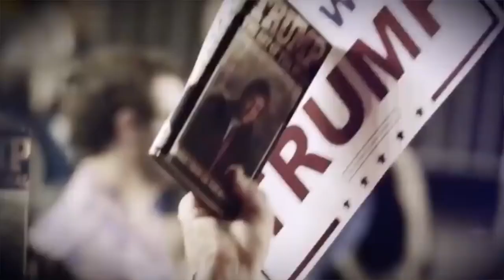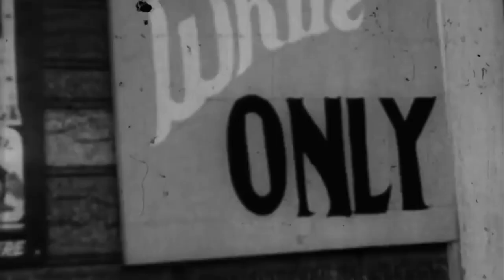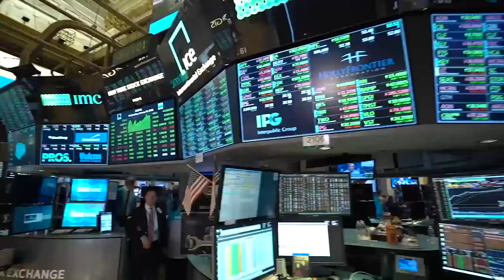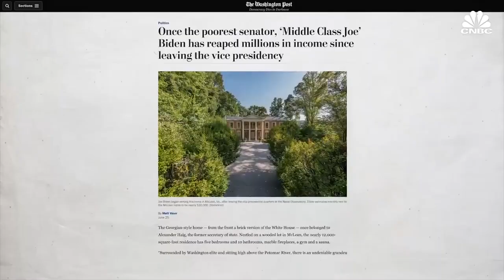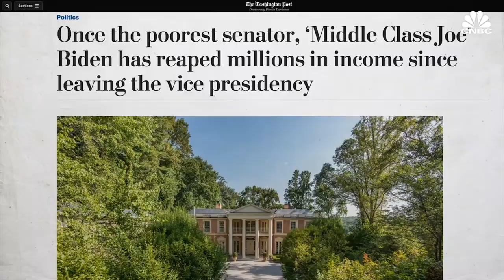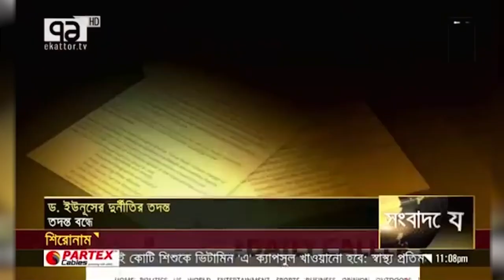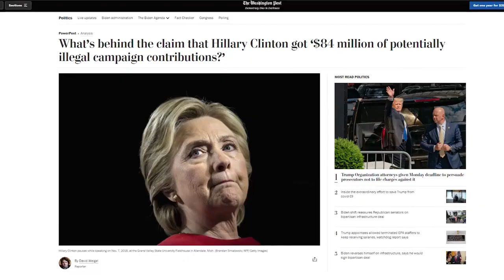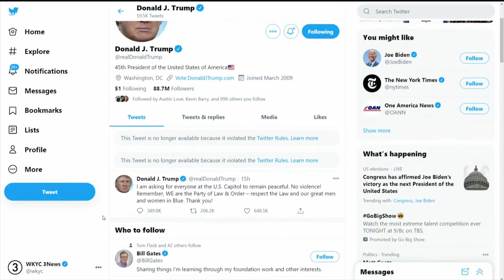The Shady Evolution of the Democratic Party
TEXT BY CALEB MAUPIN
This recent clip from journalist Michael Rotenshtern goes over the history of the Democratic Party of the United States, explaining it to an international audience. The clip is interesting because it acknowledges the complexity of the party in ways rarely done in the United States, while pointing to its biggest weakness: corruption.

During the US Civil War and its aftermath, Democrats were the conservative of the two major parties. Republicans were abolitionists and advocates for small farmers and northern industrial capitalists, while the Democrats were the party of southern plantation owners and corrupt urban machines. Interestingly, Karl Marx endorsed Abraham Lincoln in the 1864 Presidential Election and wrote articles for the New York Tribune, a Republican Party aligned newspaper.

The flip of the two major parties started with Roosevelt and his populist economic reforms and alliance with labor unions, but most especially escalated with the Civil Rights Movement. As the US political landscape was redrawn, the right-wing US south flipped, the corrupt urban machines did not.

The notorious scandals of the Clinton machine and the Biden family fit in with the atmosphere of pessimism and cynicism one finds in many Democratic Party circles. In the era of Trump, many of the most ardent supporters for George W. Bush’s invasion of Iraq have become Democrats. Democrats call their opponents racist, but Republicans have significantly gained support among Black and Latino Americans.

The video clip puts Biden’s odd comment about the 2024 election “"I have no idea if there will be a Republican Party. Do you” into context.

It appears the Democrats are very much becoming the ruling party of the mainstream American establishment after a bizarre evolution since the age of Thomas Jefferson. This clip certainly has educational value, even for an American audience.